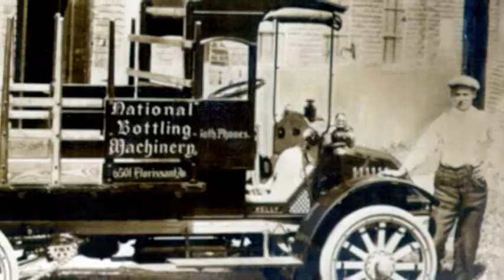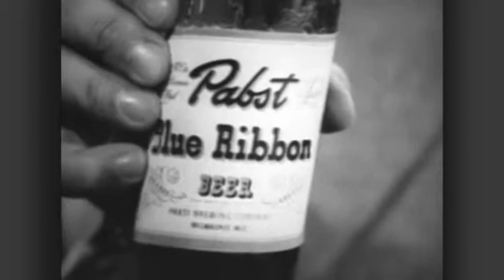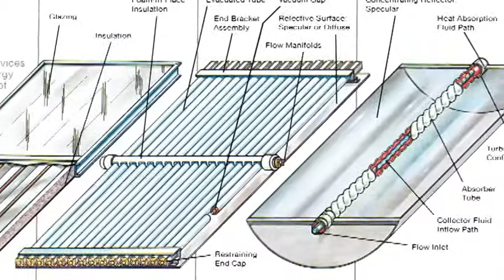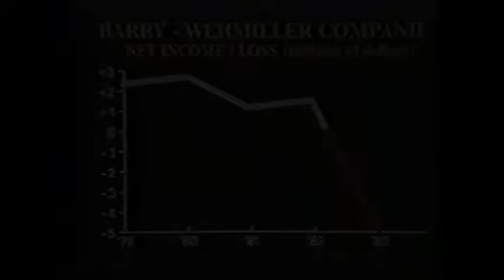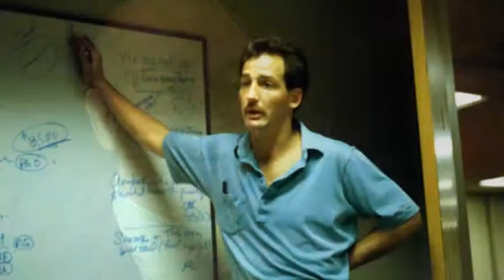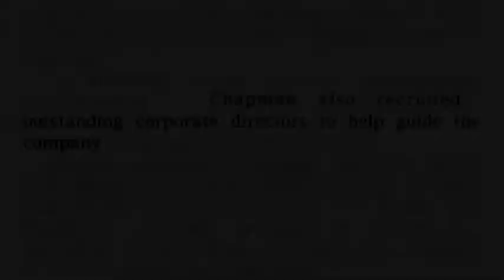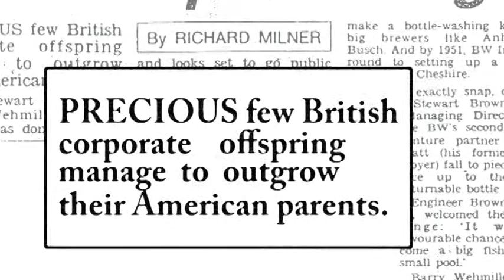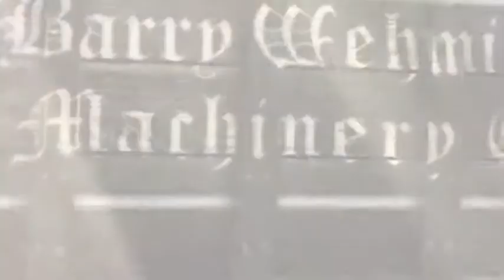Documentary Pt. 1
This is the first installment of a documentary on the history and culture of this company.